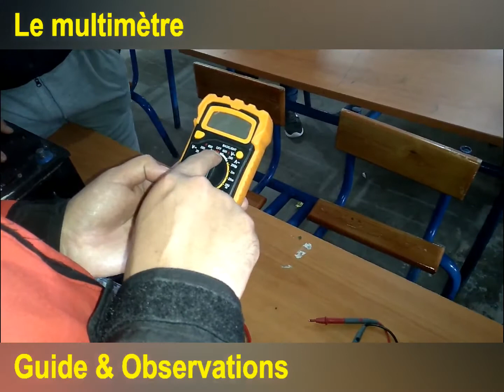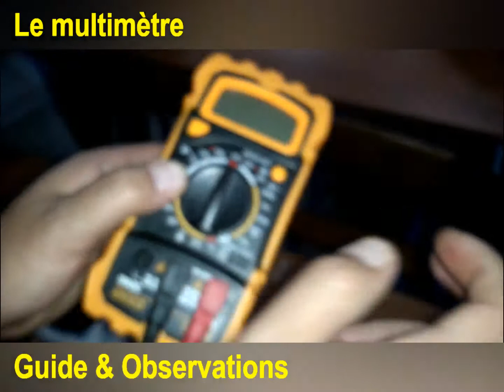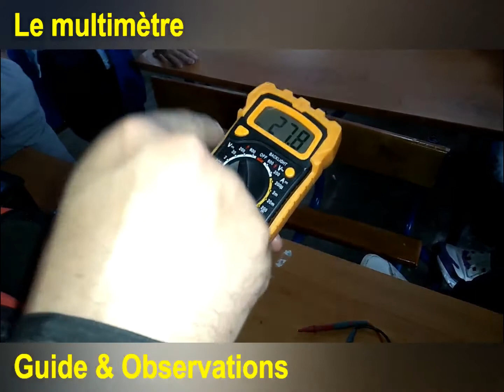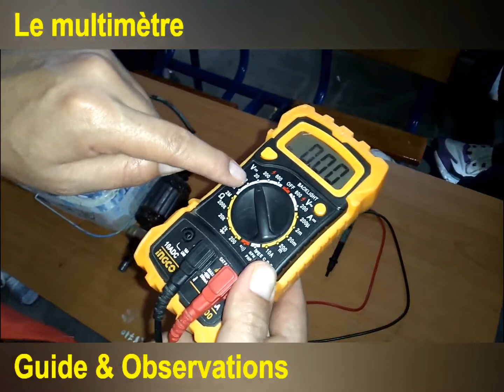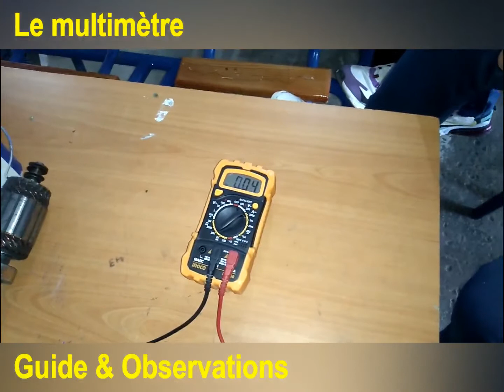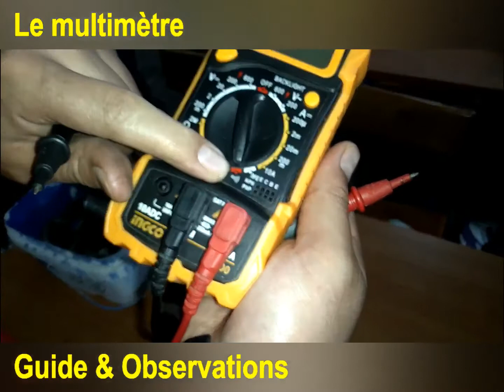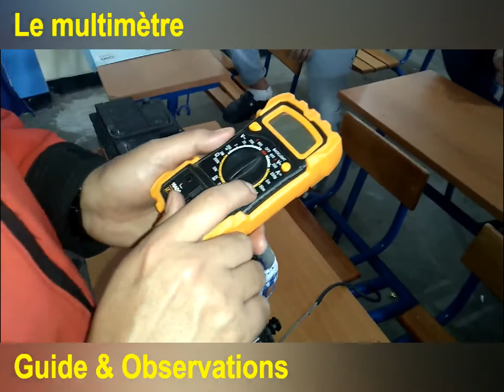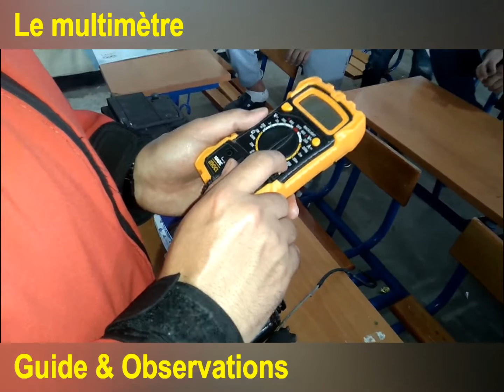Le Multimètre: Guide & Observations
je vous montre comment utiliser un multimètre, pour la mesure de la tension l'intensité et la résistance, ainsi connaître les erreurs de manipulation et opérations sur les circuits électrique. bonne suite.